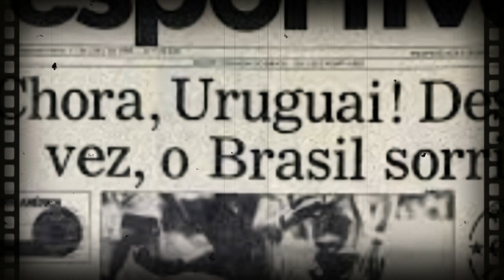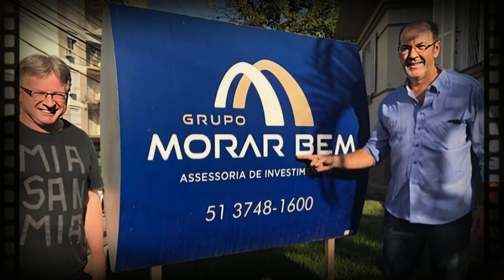HUGO DE LEÓN QUE FIM LEVOU? A HISTÓRIA DO MAIOR ZAGUEIRO DO GRÊMIO CAPITÃO NO TÍTULO MUNDIAL EM 83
Neste vídeo você vai conhecer a história de Hugo De Leon que foi um dos maiores zagueiros da história do grêmio de todos os tempos. Você também vai saber que fim levou Hugo De Leon, ou seja, como está De Leon, onde vive o que faz após a aposentadoria dos gramados.
Sem dúvidas Hugo De Leon foi um grande jogador que é ídolo do GrÊmio onde conquistou vários títulos como a libertadores das Américas e o Campeonato mundial de clubes em 1983. Finalizaremos este vídeo respondendo que fim levou Hugo De Leon, mas ao longo falaremos sobre o seu início no futebol, a sua carreira no Nacional do Uruguai, Grêmio e Seleção uruguaia, e outras passagens de Hugo De Leon por clubes do Brasil, Argentina e Japão.
Hugo Eduardo de León Rodríguez, mais conhecido como Hugo de León, nasceu em Rivera, cidade do interior do Uruguai que faz fronteira com o Rio Grande do Sul, em 27 de fevereiro de 1958.
De León foi um zagueiro vigoroso, exemplo de raça e amor à camisa, que figura como um dos maiores ídolos do futebol uruguaio e do Grêmio.
Uma imagem que simboliza mais a característica marcante de Hugo De León foi ele recebendo a taça da Libertadores de 1983 com um rastro de sangue escorrendo pelo seu rosto, sinal da raça e da vontade desta lenda.
Tudo bem, a marca de guerra não havia sido gerada em campo, apesar da batalha contra o Peñarol na final de 1983.